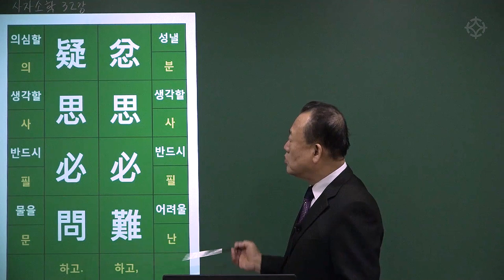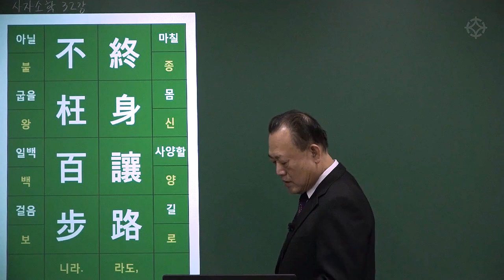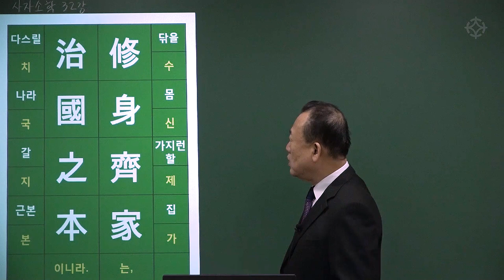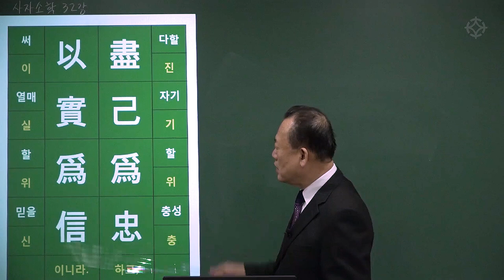[대통인.com] 명리 공부를 위한 한자 공부 : 사자소학 (82) 마음가짐편, 선행편 본문 읽기 - 한상정 선생님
마음가짐편, 선행편 본문 읽기

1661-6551